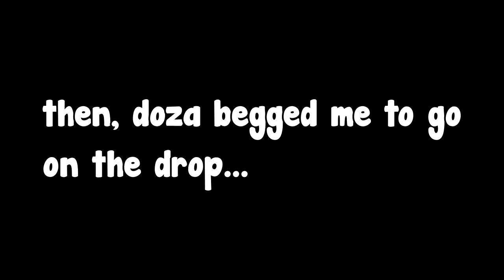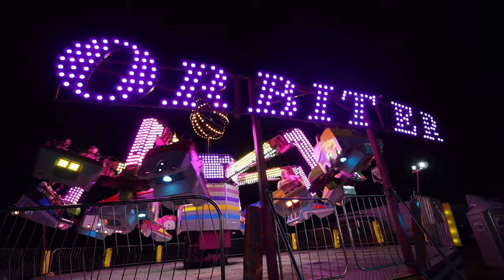I Went on a Date!